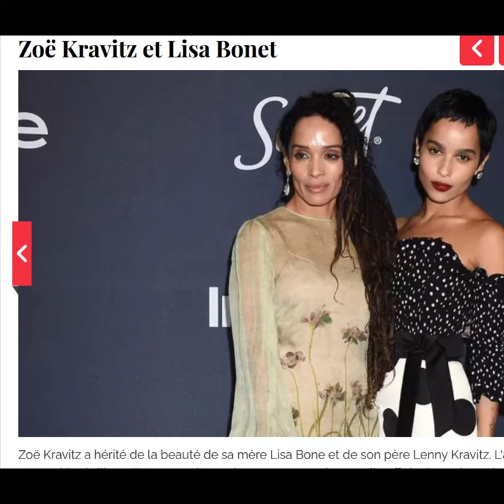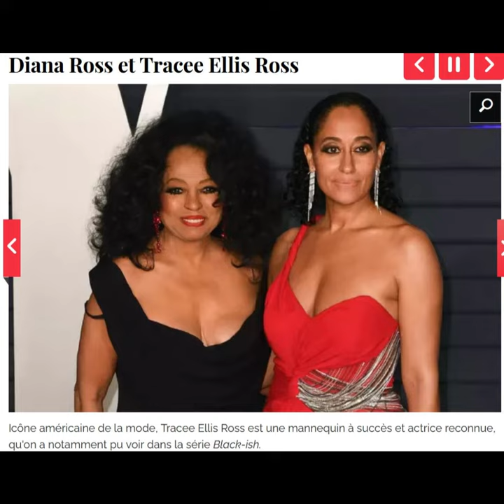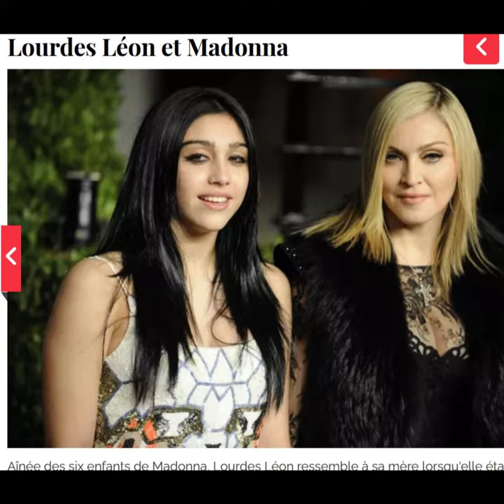2 generations in show biz, all is fake and ...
are these biological women ?